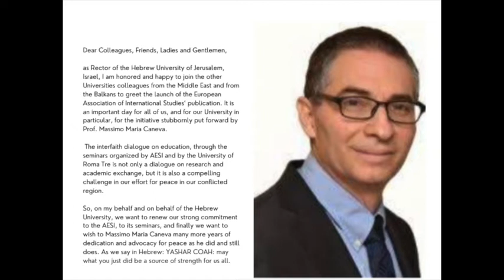AESI PUBLICATION PRESENTATION PALACE BORROMEO IN ROME 6/7/2020 SHORT ENGLISH VIDEO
ITALIAN EMBASSY TO THE HOLY SEE